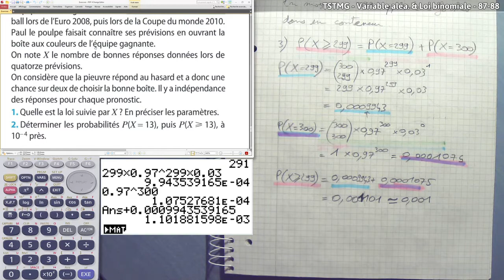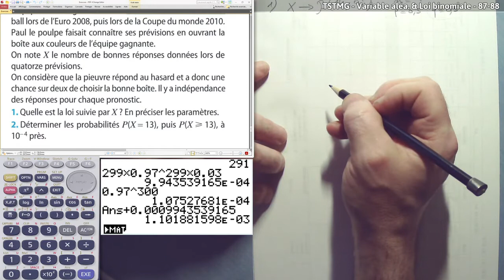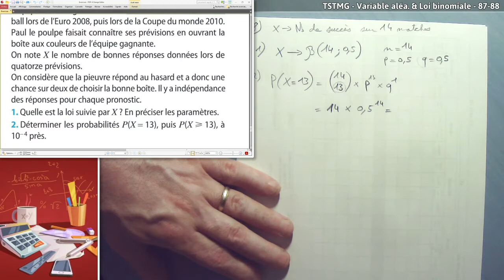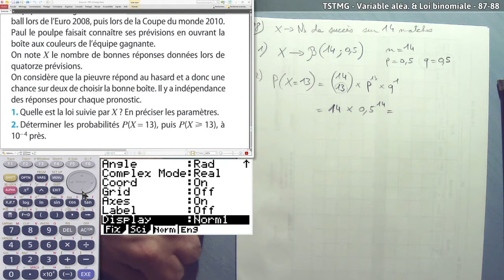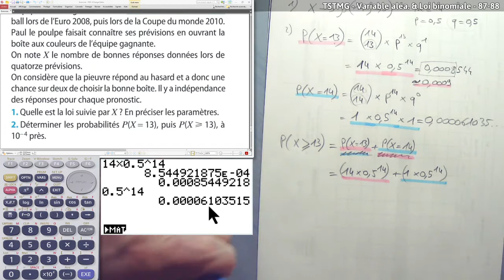TSTMG - Variable aléa. & Loi binomiale - 87-88